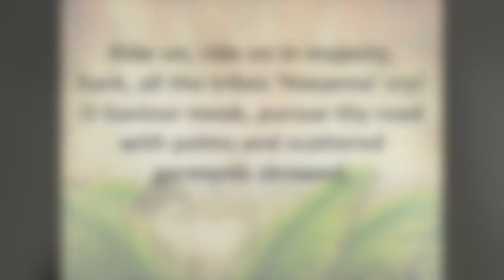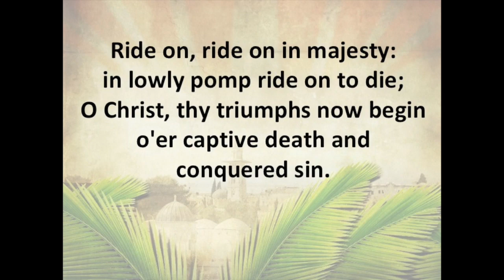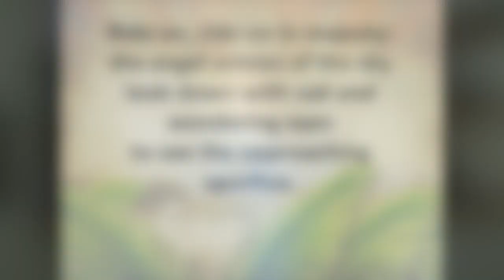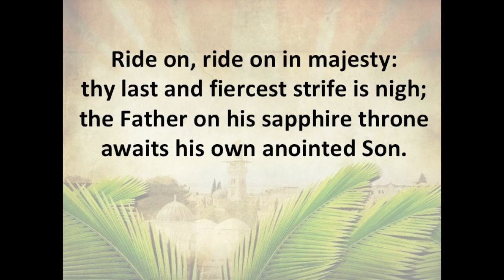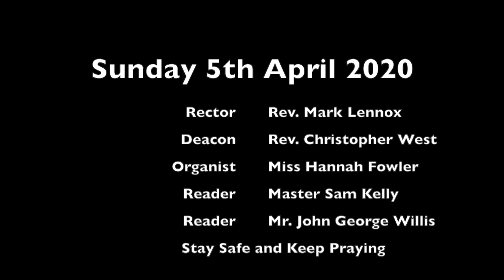Sunday 5th April 2020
Please do not share
Service for Palm Sunday